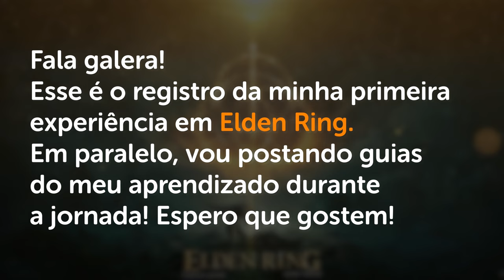QUEST RANNI PARTE 04 | LAGO da PODRIDÃO - Elden Ring Guia de Platina #25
. -- Continuando o detonado e a quest da Ranni!

Dicas de Combate
Combate a Cavalo
Guia para Iniciantes Elden Ring
Itens Importantes
Frascos
Elixir
Dicas de Combate Elden Ring
Armas Elden Ring
Armadura Elden Ring
Equipamentos Elden Ring
Melhores locais de FARM elden ring
Melhores locais de farm de runas
Farm de Runas no ínicio Elden Ring
Melhor Farm de Runas no Início
Localização elden ring
Melhor farm de runas midgame
farm de runas área secreta elden ring
farm milhão de runas em uma hora
farm de runas em minutos
fique forte rápido elden ring
área secreta elden ring
quest do varré elden ring
quest do varre elden ring
como fazer invasões infinitas elden ring
dedo sangrento elden ring
cavaleiro crisol fácil
espiríto da árvore inflamada
Livro de receitas do Armeiro 1
Como farmar corda localização elden ring
Como farmar borboleta fumegante elden ring
Como farmar resina raiz elden ring localização
Como farmar rosa de sangue
como farmar livro de receitas do armeiro 6
como farmar sebo de sangue
área secreta castelo tempesvéu
semente sagrada castelo tempesvéu
side quest nepheli loux
nepheli loux elden ring
quest do thops
thops elden ring
thops sidequest completa
ranni quest completa
ranni elden ring
quest ranni elden ring
blaidd elden ring
lago da podridão